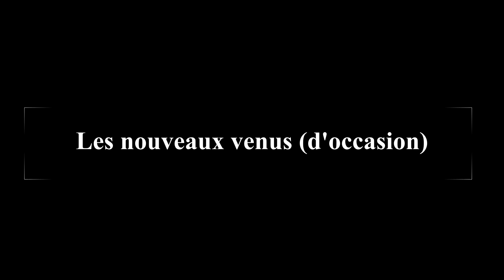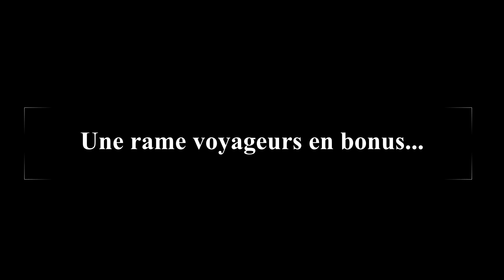Compositions de février 2023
3 wagons supplémentaires, 2 rames avec ces wagons et une rame voyageurs en bonus.